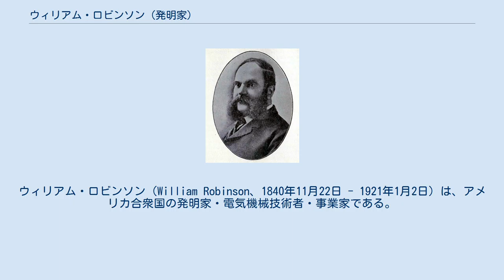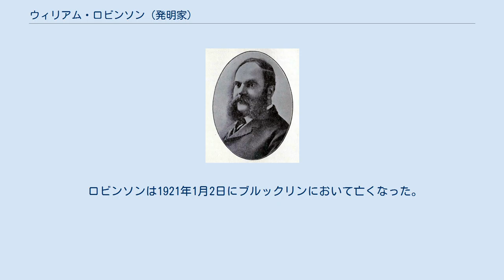ウィリアム・ロビンソン (発明家)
ウィリアム・ロビンソン（William Robinson、1840年11月22日 - 1921年1月2日）は、アメリカ合衆国の発明家・電気機械技術者・事業家である。
鉄道の信号保安に用いられる最初の軌道回路を発明し、鉄道の安全性と効率性を大きく改善した。
 ウィリアム・ロビンソンは、1840年11月22日にアイルランドにおいて生まれた。
彼は少年時代にアメリカ合衆国に渡り、ニューヨーク・ブルックリン区に住み、以降のほとんどをそこで暮らした。
 学士号を1865年に、そして修士号を1868年にウェズリアン大学で受けた。
電気工学・機械工学の博士号を1907年にボストン大学で取得した。
 ロビンソンは、鉄道用の自動閉塞信号機の開発を1867年に始めた。
彼の最初のシステムは、フィラデルフィア・アンド・エリー鉄道に1870年に導入された。
彼は鉄道信号に関する発明で複数の特許を取得した。
 配線が切れたりレールが壊れたりする異常を高い信頼性で検知することができることからしばしば「フェイルセーフ」な軌道回路と呼ばれる、ロビンソンの閉路式軌道回路は、鉄道の信号保安に関する重要な発明の1つであり、信頼できる鉄道信号の基礎を築いた。
閉路式軌道回路は今もなお広く使われている。
 彼は1873年にロビンソン電気鉄道信号会社を設立し、1870年代を通じてアメリカ合衆国中の鉄道に彼の信号システムを設置していった。
1870年代半ばにはボストンに住み、ボストン・アンド・ローウェル鉄道、ボストン・アンド・プロビデンス鉄道やそのほかこの地域の鉄道へのシステム導入を監督した。
1878年には彼はユニオン電気信号会社を設立した。
軌道回路の設計に関する複数の価値のある特許を所有していたこの会社は、新たに設立されたユニオン・スイッチ・アンド・シグナル (US&S) により1881年に買収された。
 ユニオン電気信号会社をUS&Sに売却した後、ロビンソンは機械工学の発明などほかの分野に関心を移した。
他に重要な発明としては以下のものがある。
 ウィリアム・ロビンソンは1906年に「鉄道用自動電気・電気制御式水圧信号システム」を著した。
 ロビンソンはアメリカ電気学会(AIEE)フェローであり、アメリカ鉄道協会信号部門の名誉メンバーであった。
 ロビンソンは1921年1月2日にブルックリンにおいて亡くなった。